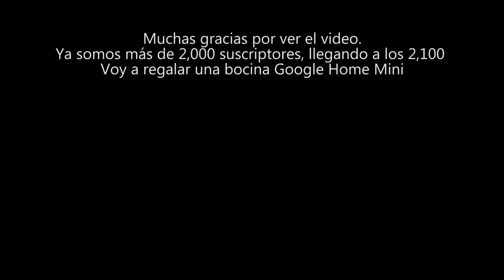Un viaje de 10 horas en 9 Minutos.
Me fui manejando de Nogales - USA a Culiacan – México.
Les comparto el recorrido en un time lapse.

con esta camara puedes hacer algo igual